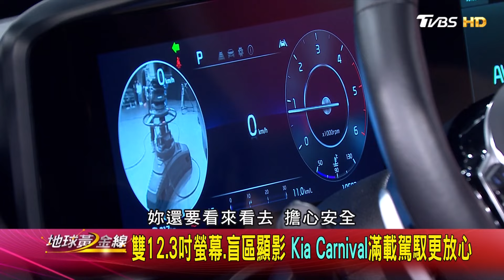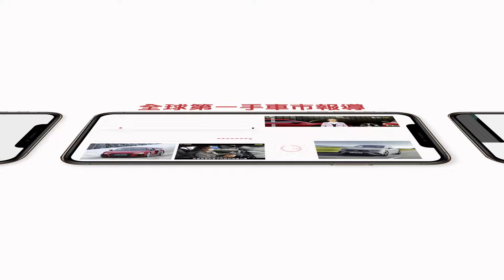潮流設計.安全貼心 "Kia Carnival"靈活多變.多功機能 賞車 地球黃金線 20240306